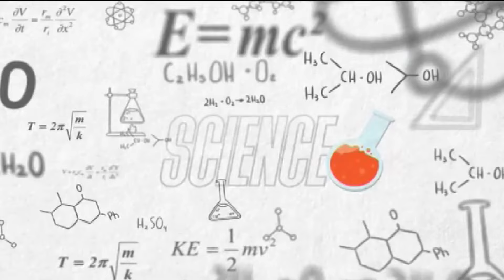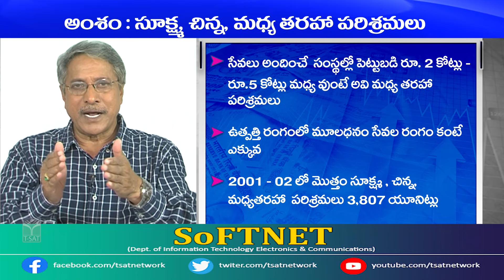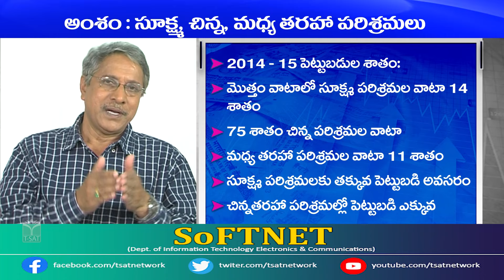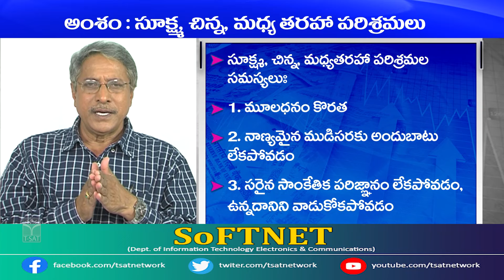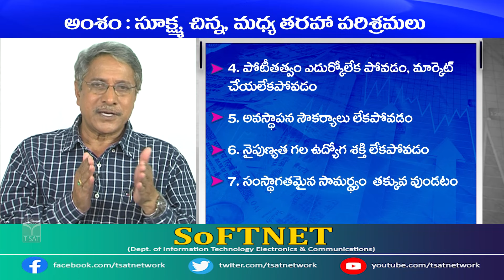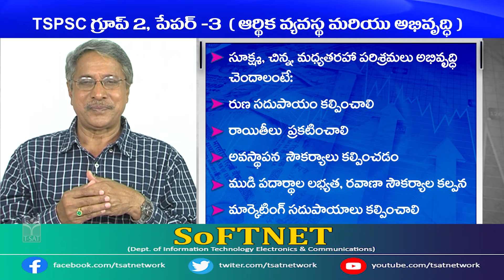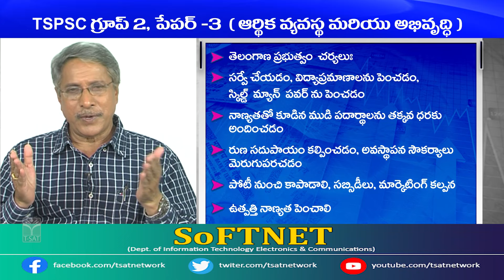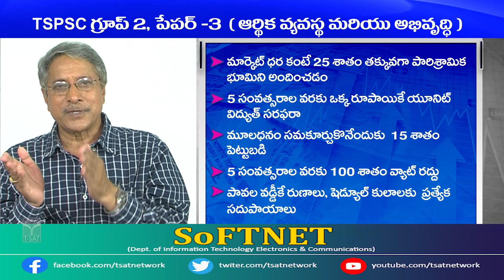TSPSC GROUP 2 || Economics - Telangana Economy Industrial Policy || T-SAT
T-SAT Network Digital Classes are Now Available on Following Platforms:

👉Install T-SAT App:
1. For Android Users: Play Store
2. For Apple Users: AppStore